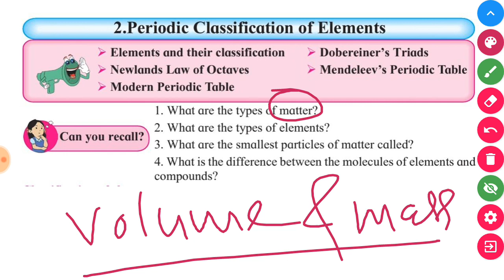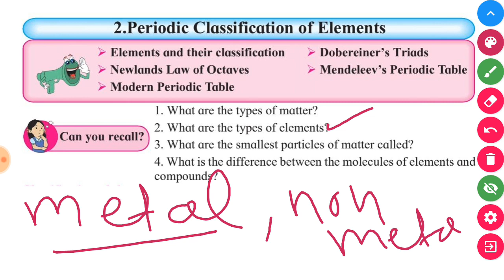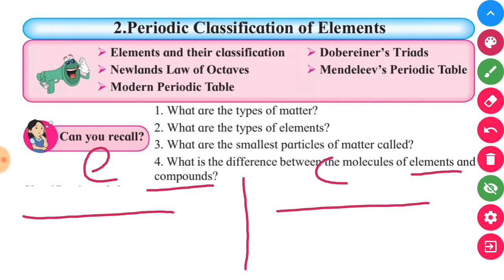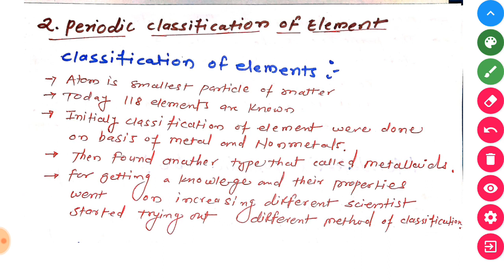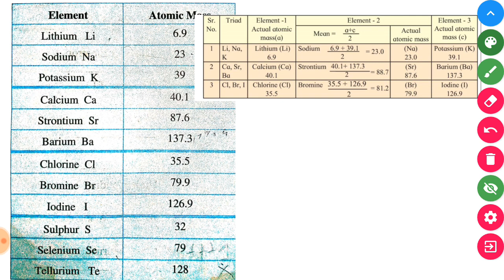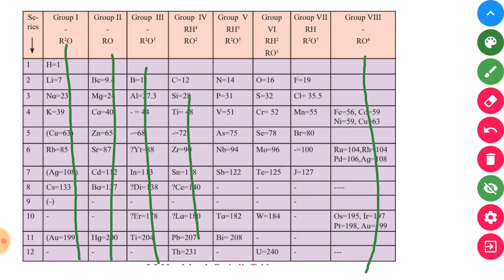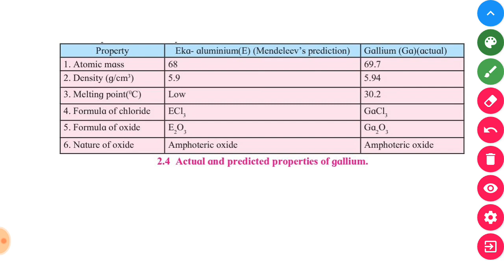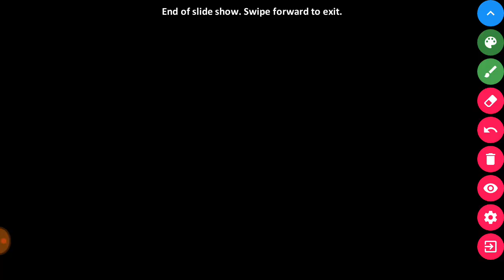Periodic Classification of Elements class 10th Science | Standard 10th Science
In this chapter we are going to learn how were the element classified by Dobereiners, Newlands, mendeleevs to their atomic masses.